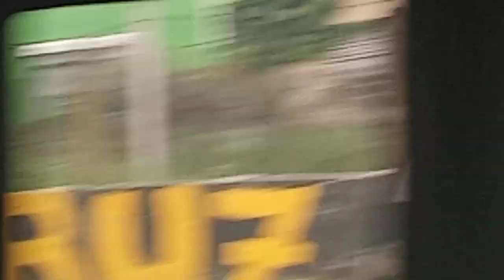Yutong E12 pro Comesa numero 66 Portones Montevideo Uruguay 🇺🇾 a Belvedere por Avda.8 de octubre